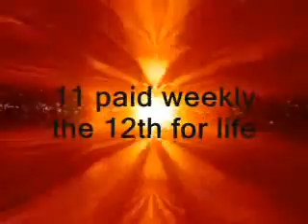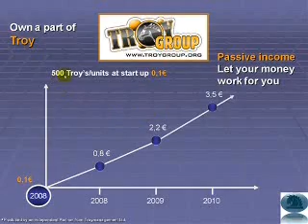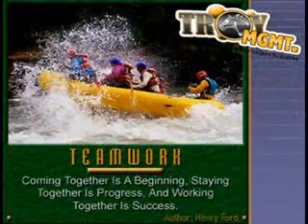The Troy Management Opportunity EXPOSED MUST SEE!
The Troy Management Opportunity EXPOSED MUST SEE! Details. Comments. More from user. The Troy Management Opportunity EXPOSED MUST SEE! - 5 min - Mar 13, ...

Eric MortensenGreetings Everyone,This is the most important message I have published since I first entered this industry 23 ...

Troy Management Opportunity EXPOSED MUST SEE!

13 Mar 2008 ...  The Troy Management Opportunity EXPOSED MUST SEE! Categories: Cool Commercials; Recently Featured On: Your Blog Here ...

14 Abr 2008 ... Troy Management Radio"one the air"TROY MANAGEMENT RADIOwith hostJack TroyMLM.com The Troy Management Opportunity EXPOSED MUST SEE! ...

The Troy Management Opportunity EXPOSED MUST SEE! Posted by: Priscilla Runtime: 5:36 Plays: 13 Comments: 0. Click here to view:Troy Management Ltd Video ...

Don't Join Troy Management Until You Ask The Right Questions. 08:46. The Troy Management Opportunity EXPOSED MUST SEE! 05:39. Troy Management Ltd Video ...

The Troy Management Opportunity EXPOSED MUST SEE! The Troy Management Opportunity EXPOSED MUST SEE! .  (close) ...

Troy Management Ltd Video Overview . The Troy Management Opportunity EXPOSED MUST SEE! The Troy Manageme... 8 views 0 favorites ...

A video by webwork - Video with information on Troy Management and the 12 different ways to generate ... The Troy Management Opportunity EXPOSED MUST SEE! ...

The Troy Management Opportunity EXPOSED MUST SEE! 05:36. The Troy Management Opportunity EXPOSED MUST SEE! TroyManagement01 ...

Play Item 05:36 The Troy Management Op... 13-Mar-08 Rated 2.64 136 Views 0 Comments  The Troy Management Opportunity EXPOSED MUST SEE! ...

29 Ene 2008 ... A video by bambambam - See why EDC Leaders and the like are joining ... The Troy Management Opportunity EXPOSED MUST SEE! ...

The Troy Management Opportunity EXPOSED MUST SEE! 05:37. Masquers Promo Video ... To share this media with a friend, you must have AIM installed. ...

The Troy Management Opportunity EXPOSED MUST SEE! ... 投稿者:TroyMgmt01 採点: 総合: 0 点 平均: 0.00 点 The Troy Management Opportunity EXPOSED MUST SEE! ...

The Troy Management Opportunity EXPOSED MUST SEE!   0.  ...

The Troy Management Opportunity EXPOSED MUST SEE! YouTube. Texas State Technical College STARS YouTube, Hospitality Management graduate speaks about Drexel ...

The Troy Management Opportunity EXPOSED MUST SEE! klip, Klik. Ferrari 599 GTB. klip, Klik. Suggested Reading for Millionaires! klip, Klik. Ferrari on Ice ...

HE:WA is practioner-focused, giving readers the opportunity to follow along as I must admit, I was disappointed with Hacking Exposed Web Applications ...

The Troy campus also includes Lally's Office of Executive Programs, I The academic program must specialize and focus on management and technology. ...

 The Troy Management Opportunity EXPOSED MUST SEE! 6 views ...

... Comments  The Troy Management Opportunity EXPOSED MUST SEE! ... Play Item 01:50 TROY MANAGEMENT(MGMT) DAY ...

Play Item 05:36 The Troy Management Op... Comments  The Troy Management Opportunity EXPOSED MUST SEE! ...

 Troy Management Ltd Video Overview ... The Troy Management Opportunity EXPOSED MUST SEE! from troymanagement01. 5:36 | 6 views ...

So drop by to see us, or give us a call. We also invite you to ... Finally, every graduate program must give all students the opportunity to demonstrate their ...

World-Class Enterprise Performance Management Drives More Than Twice the Shareholder Return ... Opens New World of Opportunity. Mark Smith. Oracle Prevails in ...

Rated #1 Home Based Travel Business Opportunity on the Internet Today ... Here's A *SECRET* About The (Troy Management Scam) 04:27 From: chrisbarmby. Views: 46 ...

Management and Technology Consultant. see ... Project Management; Troy mentioned a good ... between DC's but, in my opinion, you must consider the 3 above. ...

... or in compliance with the adopted land management plan, DEP shall provide the ... animals and giving the public an opportunity to experience large natural areas ...

... degree requirement by completing ALL of the following (see adviser for specifics) ... Analysis and Management, applicants must submit the following materials: ...